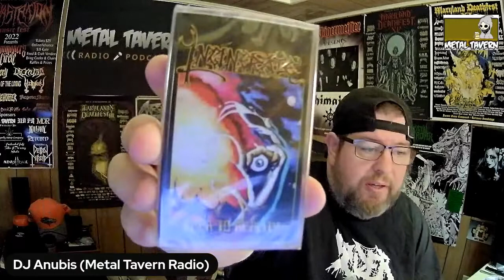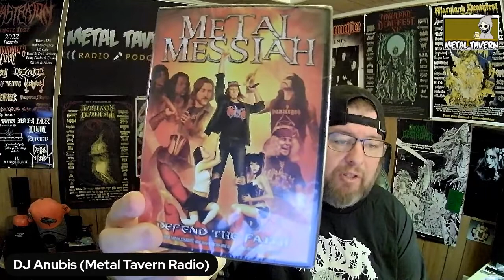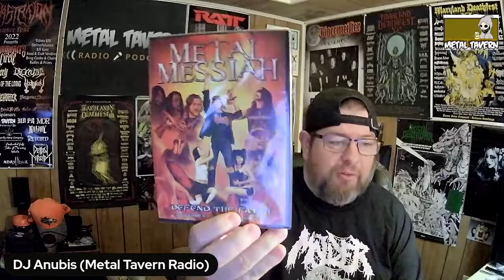The Metalhead Box Unboxing (August 2022)